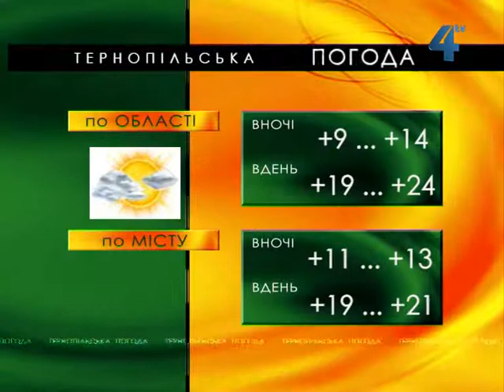Тернопільська погода на 21 липня 2013